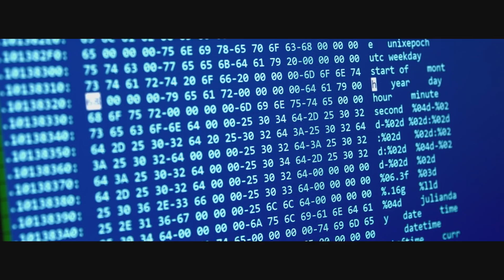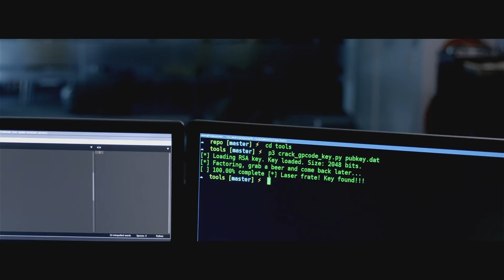Attribution Puzzle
Solving mysteries isn’t part of their job – they’re not police officers, yet they are some of the best investigators in the world.

Find out more about the work of our GReAT (Global Research and Analysis Team) colleagues as they try to outsmart the most sophisticated cyber-attackers.